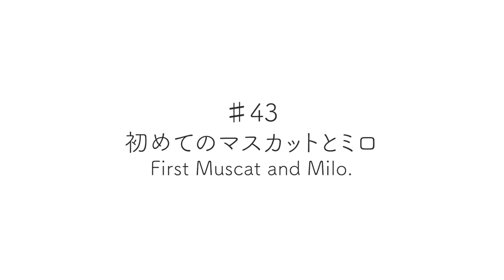♯43 初めてのマスカットとミロ｜First Muscat and Milo.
マスカットがこわいミロ
Muscat is scary Milo.